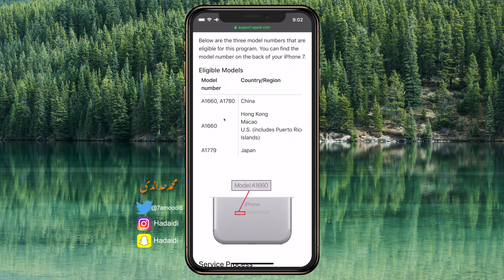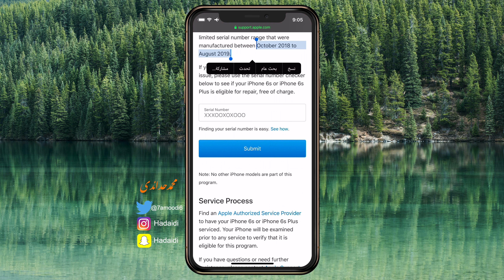مشكلة الايفون 7 لايوجد خدمة | مشكلة الايفون 6S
روابط صفحة ابل للاعطال الفنيه للايفونات المذكوره بالشرح
تحميل تطبيق محمد حدائدي للايفون والاندرويد
مشترياتي من امازون
خلفيات جودة عالية
تطبيقات والعاب مجانا لوقت محدود للايفون والايباد
تطبيقات والعاب مجانا لوقت محدود للاندرويد
حل مشاكل الايفون بدون فورمات